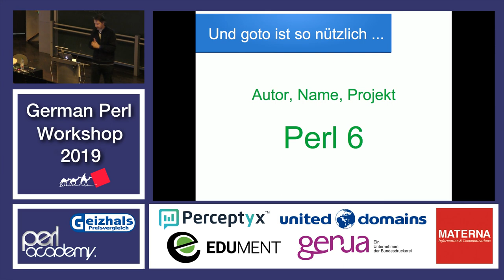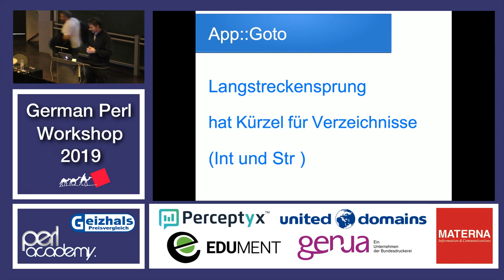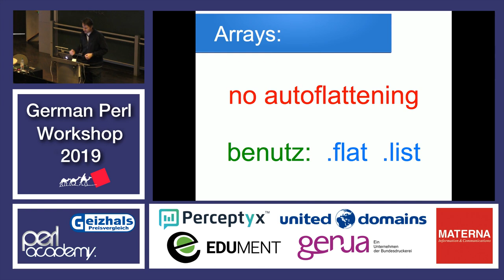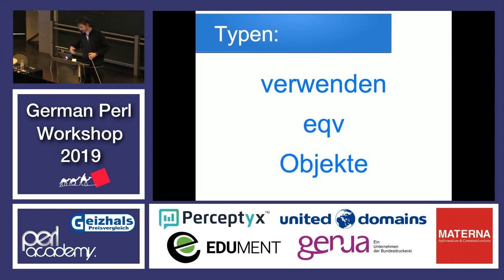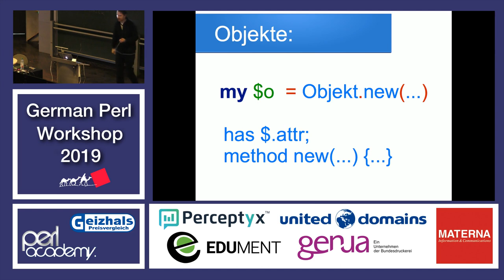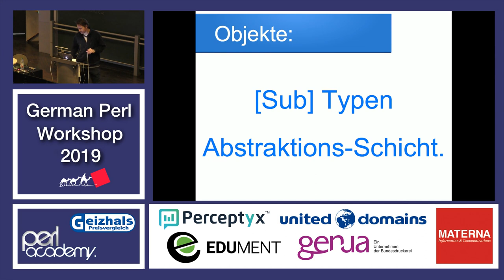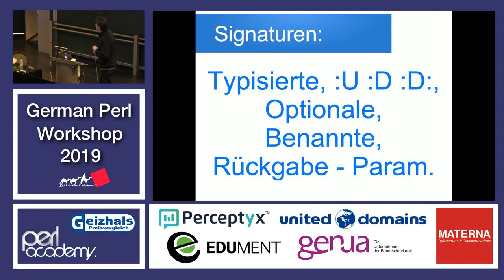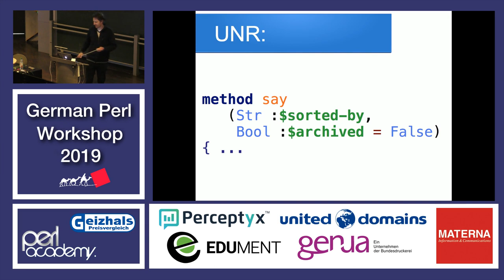und goto ist so nützlich